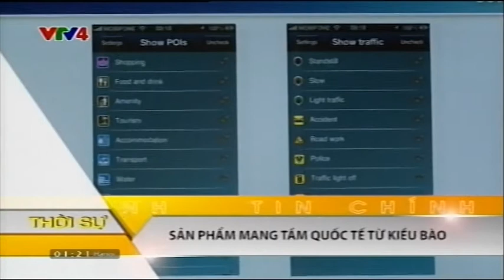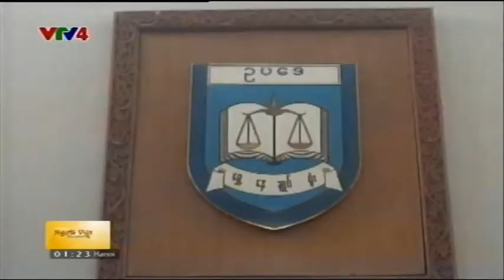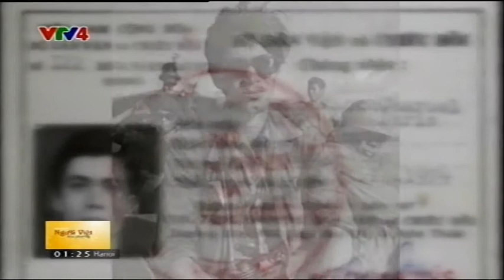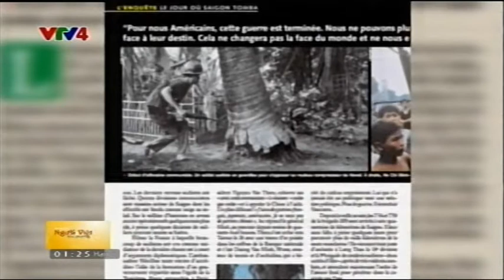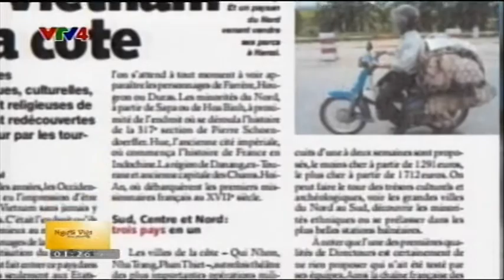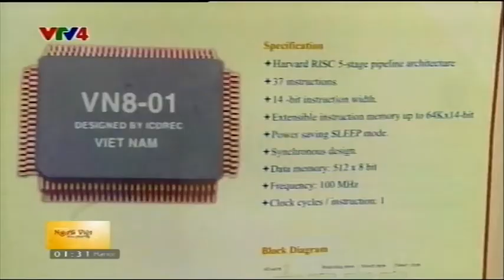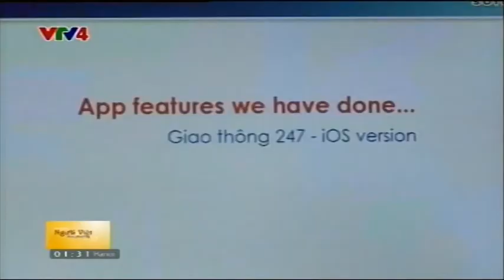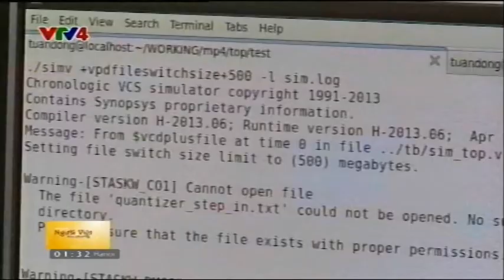Người Việt bốn phương - 27/04/2015